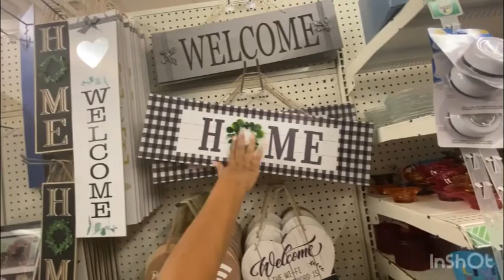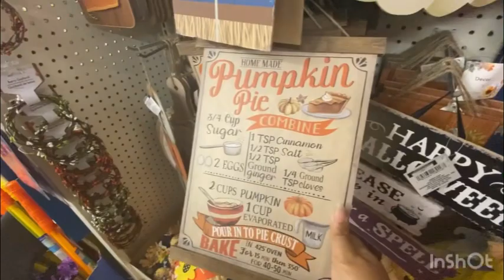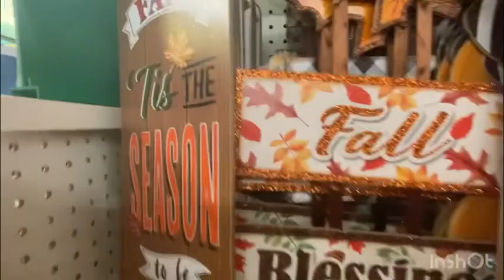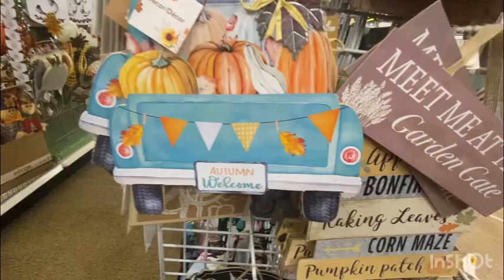Looking for things to DIY from dollar tree part 1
Looking for things to DIY from dollar tree part one ￼